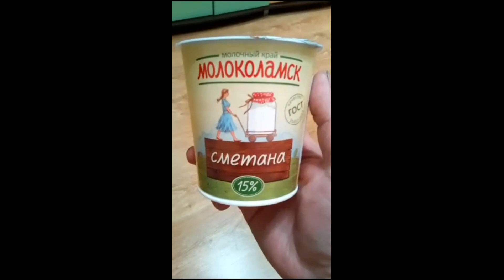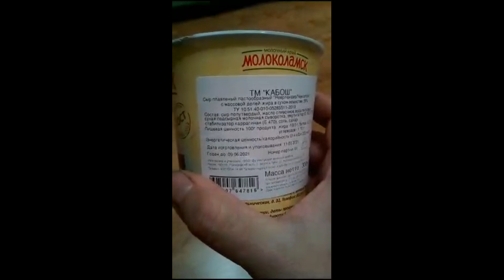Пропагандиста Лукашенко поцеловал мужик | Русский пленный звонит домой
Всем привет.Сложное видео как мужик поцеловал  пропагандиста Азаренка, о просьбе Гриши американской визы и новинках импортозамещения рф. Вообщем солянка

Пополнение через BTC кошелек
333rNgyuYBVxq4gbhxpj6VPJKKMhUFZtGB

Пополнение через USDT кошелек TRC20
TNi93sF7ouuLEGVhMXBNMtB1VNFW46eXFZ

Пополнение через USDT кошелек ERC20
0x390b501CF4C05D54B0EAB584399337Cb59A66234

Пополнение через ETH кошелек
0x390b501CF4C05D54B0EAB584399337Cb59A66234